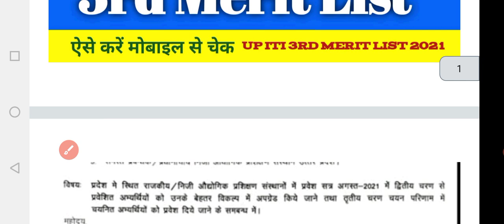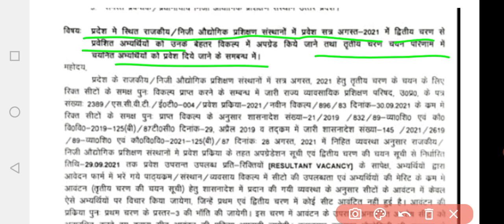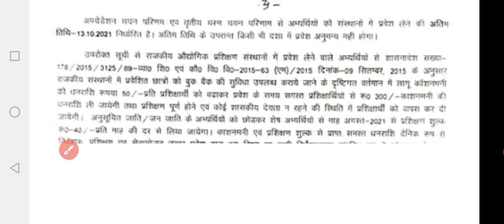up iti 3rd Merit list 2021 | iti 3rd merit list kab aayega |up iti float result kaise dekhe |cbvikal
up iti online form kab aayega,
up iti admission online form 2021,
up iti new online form 2021,

ITI me trade achcha na Mile to Kya Karen,
ITI trade kaise badle, ITI merit list 2021,
ITI merit list kaise check Karen,

ITI documents verification 2021,
ITI ke samay kaun se document lagega,
ITI counselling samay kaun se document lagega,
ITI admission mein kaun sa document lagega,

ITI merit list kaise dekhen,
ITI main college kaise badle,
ITI mein trade kaise badle,
ITI mein trade kaise change Karen,
ITI mein college kaise change Karen,
ITI registration number kaise payen,
UP ITI merit list kaise dekhen,
UP ITI merit list 1st Charan kaise check Karen,
ITI ke top 5 course,
ITI merit list 2021 kaise dekhen,
up ITI merit list kab tak aaegi,

हेलो फ्रेंड्स स्वागत है आपका हमारे youtube चैनल cbvikalITIगुरु में,,,,इस चैनल पर आपको iti से संबंधित संपूर्ण जानकारी मिलेगी और मिलती रहेगी,,,
@Realeted video
ITI Job preparation and ITI information,,,
साथ ही--- iti admission, iti result, Time table, iti Exam, iti merit list, iti cut off ।। इसके साथ,,

PDF  डाउनलोड करने के लिए सर्च करें
Kabil Bana do Cbvikal🌏

अगर किसी आप कंपटीशन की तैयारी कर रहे हैं तो बेहतरीन तरीके और ट्रिक से तैयार करें,,,,,

!धन्यवाद!